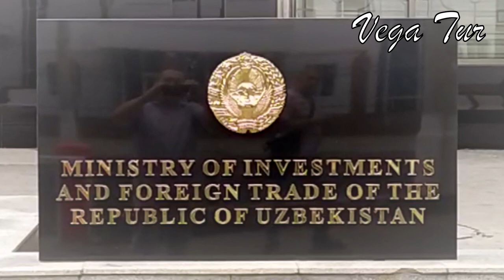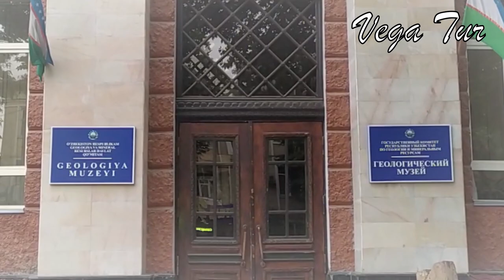Улица Тараса Шевченко Ташкент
Улица Тараса Шевченко в Ташкенте носит своё название в честь Украинского поэта и художника Тараса Григорьевича Шевченко. На улице Тараса Григорьевича есть знаменитая ташкентская школа № 110. 110 -ка Также носит имя Тараса Григорьевича Шевченко. Улицу Шевченко помогали строить строители из Украины, которые приехали в Ташкент в один из самых сложных моментов для жителей города. Улица Тараса Шевченко была отстроена после страшного землетрясения в 1966 году, которое практически разрушило старый город Ташкент. Но то самое землетрясение стало толчком к дальнейшему бурному развитию города. В кратчайшие сроки были отстроены новые дома и улицы. Одной из красивейших улиц города Ташкента стала улица Тараса Шевченко.